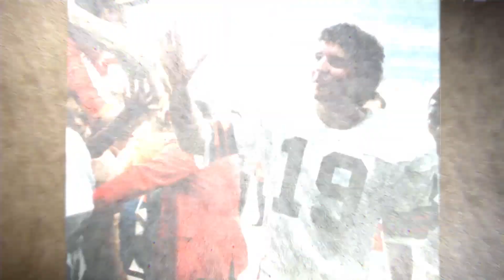Bernie Kosar: Moments of Greatness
As a local Northeast Ohio kid, Bernie dreamed of leading the Browns onto the field as a quarterback. Here are a few of his favorite moments from his time as the Browns Quarterback from 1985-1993.